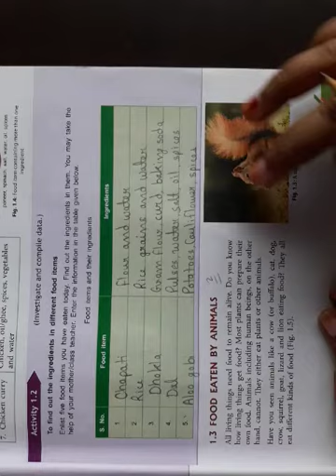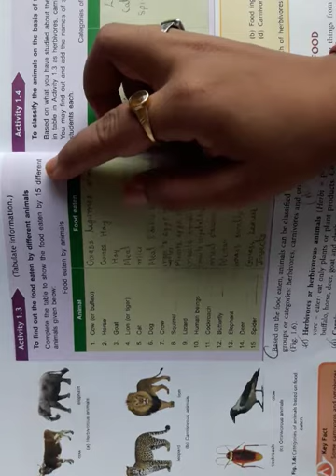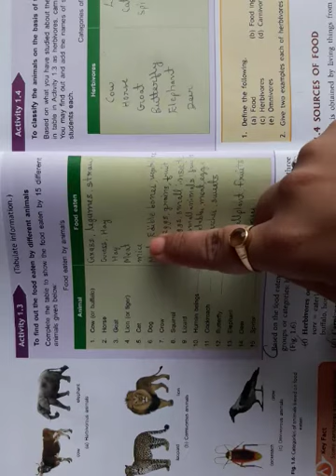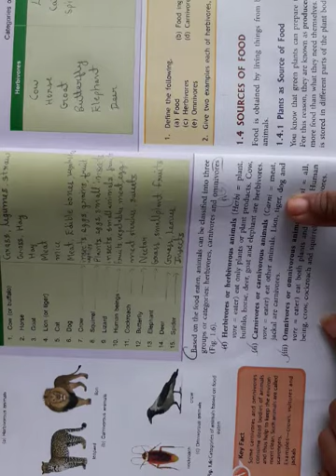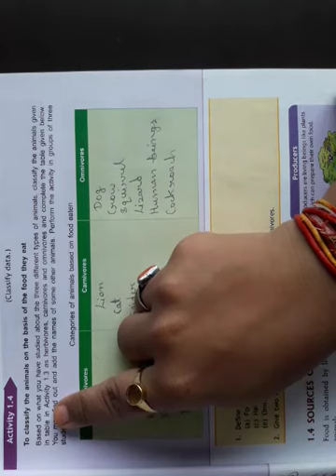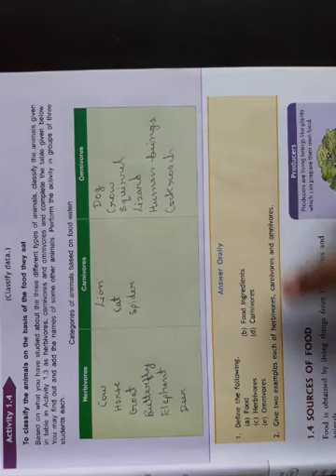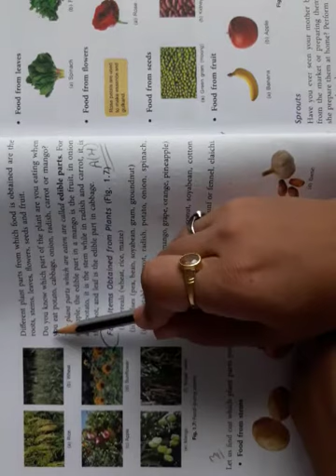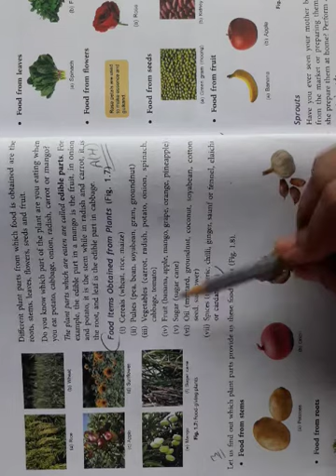CLASS-6 Science Chapter-1 Part 2